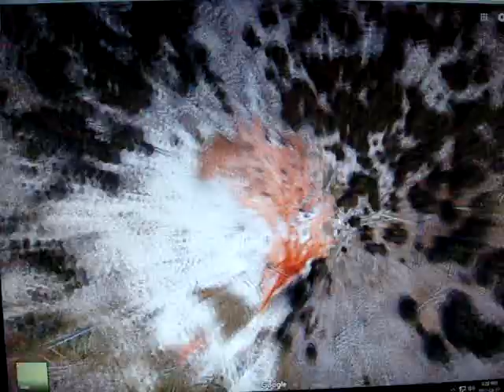The solution to Forrest Fenn's poem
In this video I explain the correct solution to Forrest Fenn's poem.This will take the viewer to the "Blaze" as seen in the thumbnail.
 Make sure to watch the first five minutes.